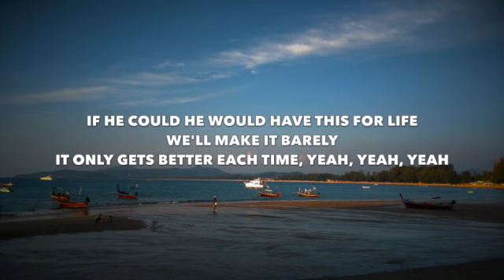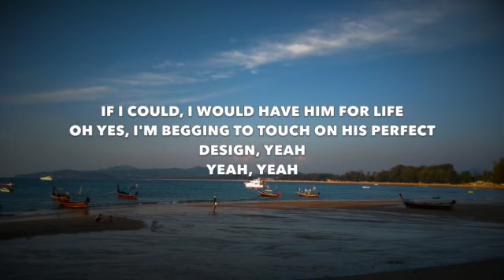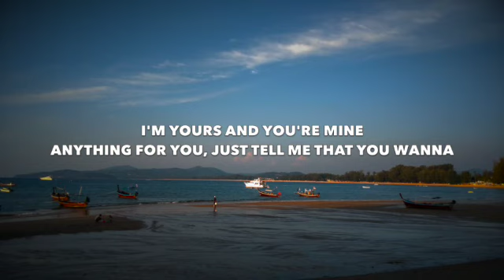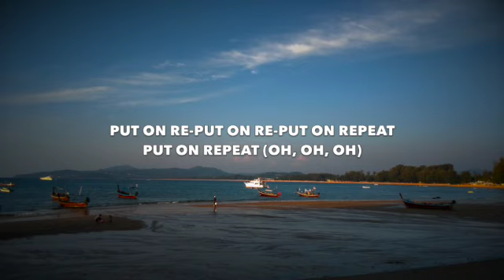Sabrina Claudio - Put On Repeat - Lyrics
This video is lyrics for a song called "Put On Repeat" by Sabrina Claudio